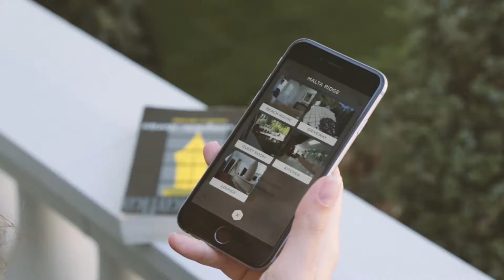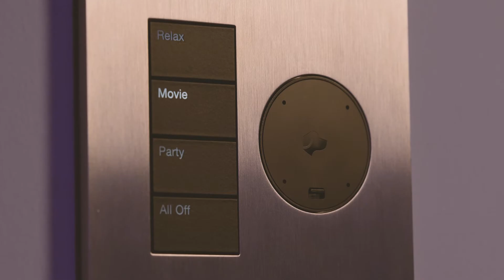Josh.ai – A Vision for the Future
Josh was born out of the idea that your home should inspire, embolden, and delight you and the people around you. By utilizing advanced AI technologies, including natural interfaces like voice and touch, Josh orchestrates the technology in all aspects of your home to deliver an exciting and effortless living experience.